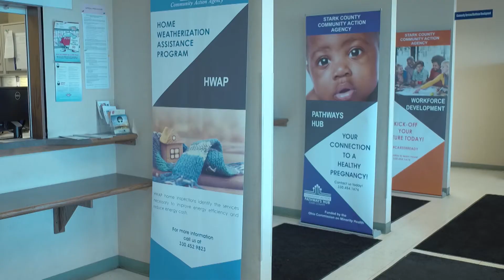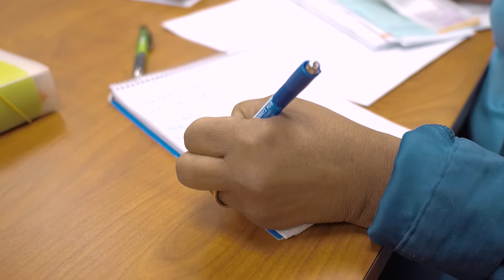Hub Overview 2nd Cut